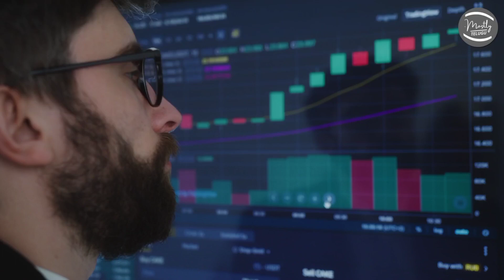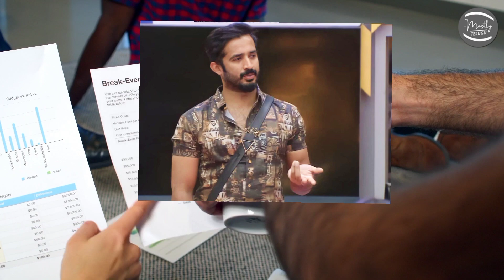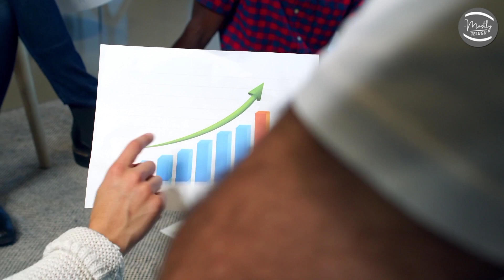Bigg Boss Telugu Voting | Ninth Week | Bigg Boss 5 Telugu Bigg Boss Telugu Updates | Mostly Telugu